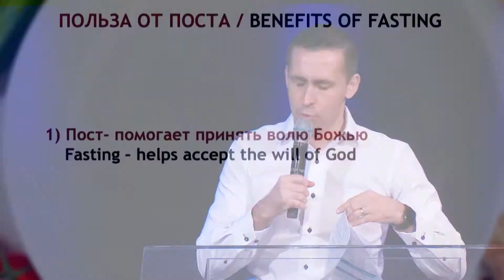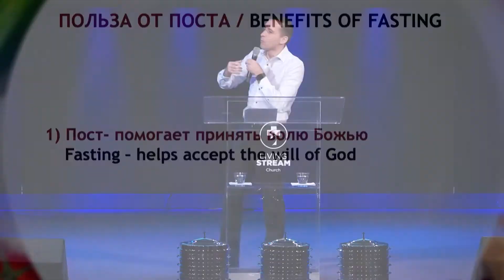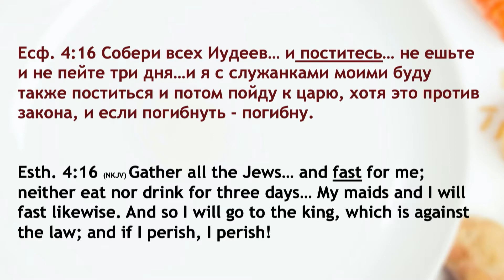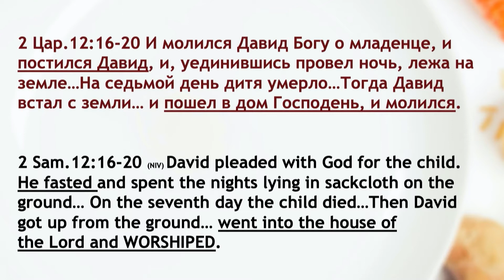Воля Человека или Воля Бога - Богдан Бондаренко │ Цитаты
Полная версия проповеди "ПОЛЬЗА от ПОСТА"